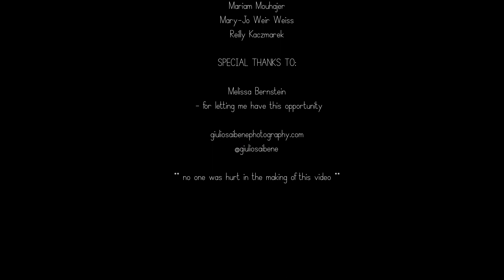STUDENTS GO SKIING - A Homemade Ski Film from BC (UBC VOC)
With the help of some fellow skiers here at UBC I made this fun edit of skiing moments to get us stoked for this season. This was shown at the UBC VOC Ski Film Night just before two pro ski films, hence my little play on trying to make one myself but with a student budget.

Enjoy and go ski!

Shot on:
Nikon Z6, DJI Mavic Mini, iPhone and a bunch of other cameras that I don't know of.

Thanks to who sent me footage:
- Cameron Todd
- Melissa Bernstein
- Alex Barth
- Mariam Mouhajer
- Mary-Jo Weir Weiss
- Reilly Kaczmarek